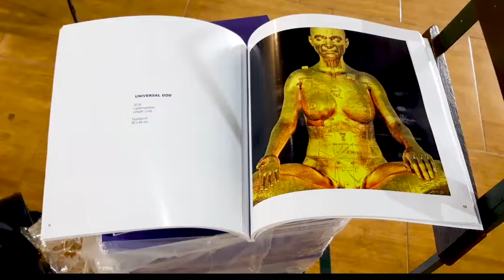Construction of the exhibition, Raos Galeri, Batu, Indonesia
Construction of the exhibition, Dec 2019
IDENTITY NOMADS
A travelling international exhibition exploring identity, tradition and change in the 21st century

The Artists:
Daniel Kho (Germany)
Ito Joyoatmojo (Indonesia)
Lili Voigt (Germany)
Odo Rumpf (Germany)
Teguh Ostenrik (Indonesia)

Chief Curator, Global Coordinator:
Ira Musnadi-Weskamp
Regional Curators:
Galeri Raos, Indonesia: Ignatia Nilu
Singapore: Jutta Odenwälder
Germany: Ira Musnadi-Weskamp